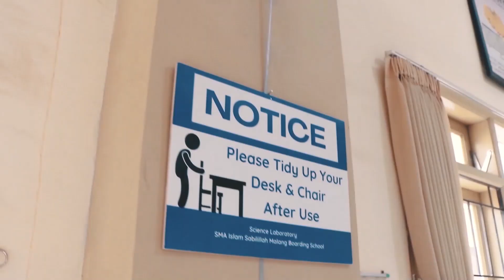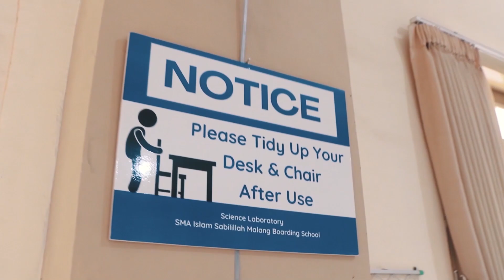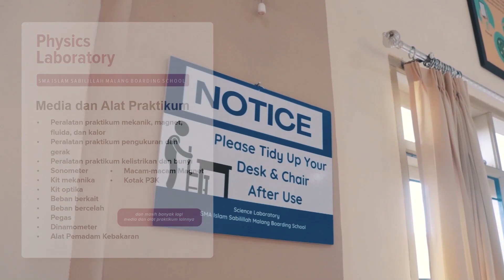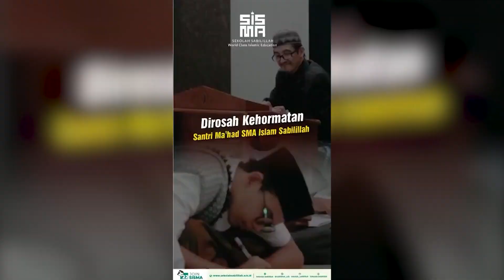SISMA NEWS - Rabu, 18 Mei 2022 | BELAJAR PANTANG MENYERAH DARI GURU SMAIS MALANG BOARDING SCHOOL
SISMA News akan disiarkan langsung setiap hari Senin, Rabu, dan Jum'at di Channel Youtube SISMA TV